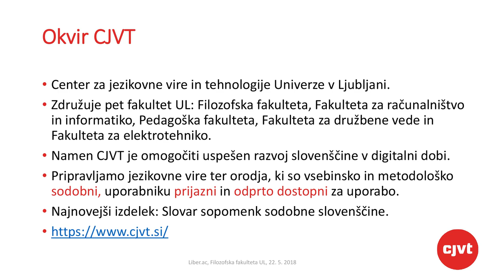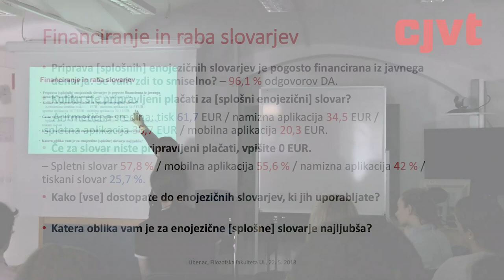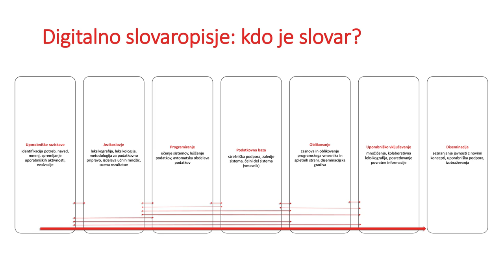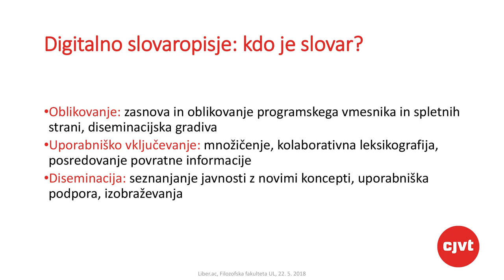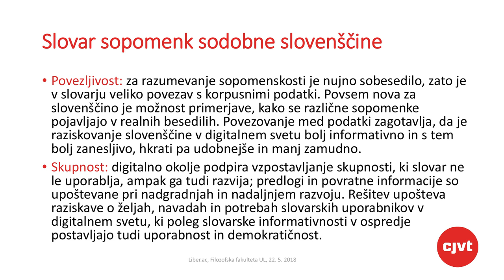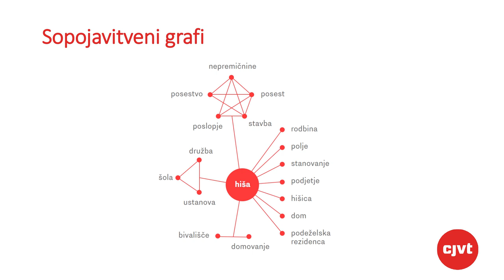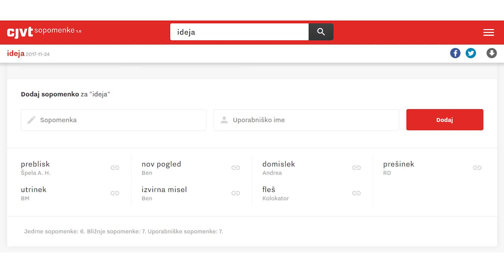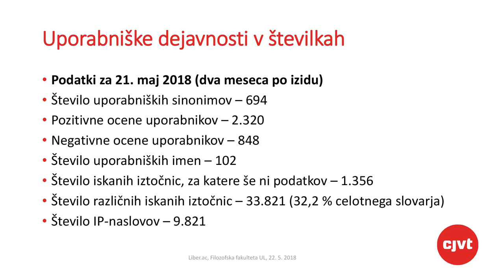Digitalno slovaropisje: kdo je slovar?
Dr. Špela Arhar Holdt in Jaka Čibej sta 22. maja 2018 v okviru Sejma akademske knjige Liber.ac 2018 na Filozofski fakulteti Univerze v Ljubljani predstavila koncept odzivnega slovarja in njegove vloge v digitalnem slovaropisju. Predavanje je bilo namenjeno domači strokovni javnosti ter zainteresiranim študentkam in študentom.

Center za jezikovne vire in tehnologije (CJVT) deluje v okviru Univerze v Ljubljani. Namen CJVT je omogočiti uspešen razvoj slovenščine v digitalni dobi. Skladno s to vizijo raziskovalci z različnih področij pripravljamo digitalne jezikovne vire ter orodja in pri tem sledimo načelom, da morajo biti vsi izdelki vsebinsko in metodološko sodobni, uporabniku prijazni in odprto dostopni za nadaljnji razvoj.